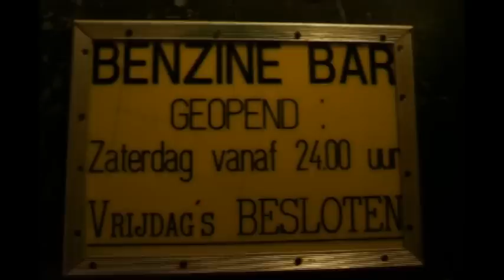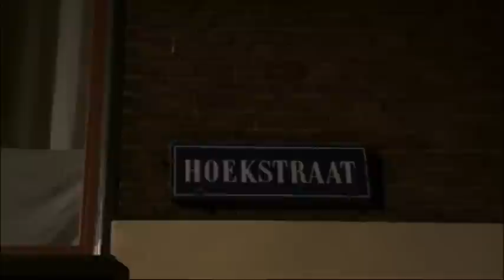Japie Ossevet - De Benzinebar (2015)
Uit de Kermis Hit Parade 2015.